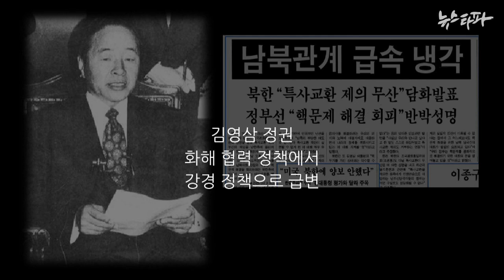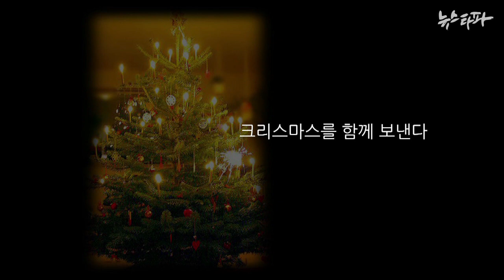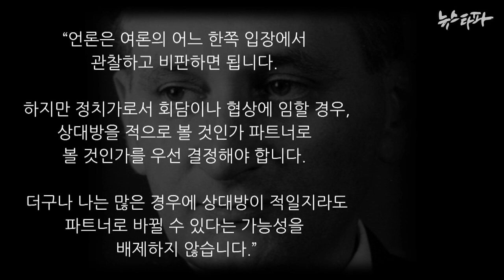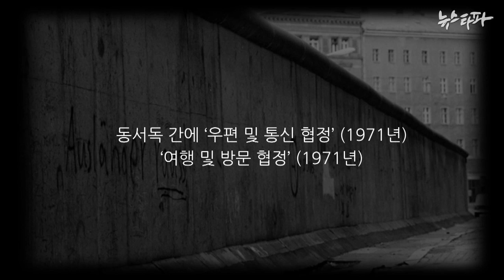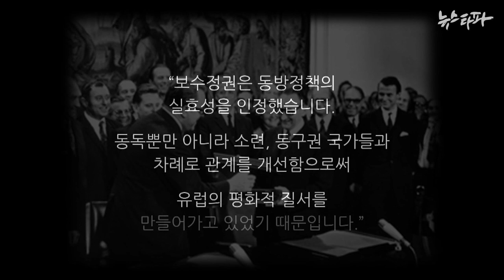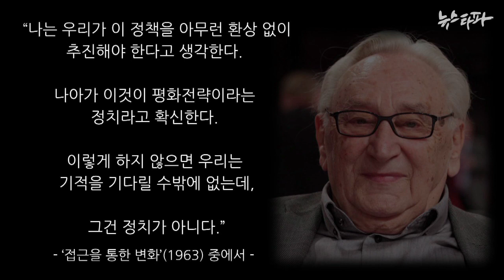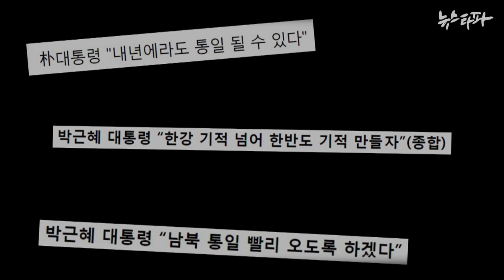뉴스타파 김진혁 미니다큐 Five minutes - 독일 통일의 설계사 '에곤 바르'가 남긴 조언(2015.9.9)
20년간 이어진 일관된 독일의 통일 절차를 실질적으로 설계했던 '에곤 바르'. 금방 통일을 이룰 수 없고, 그럼에도 접근 그 자체만으로도 '평화'를 유지할 수 있고, 정치란 기적이 아니라 현실 속에서 하나라도 더 얻어내야 하는 '비지니스'라는 사실을 알았던 그를 현 정부와 박근혜 대통령은 알고 있을까요?